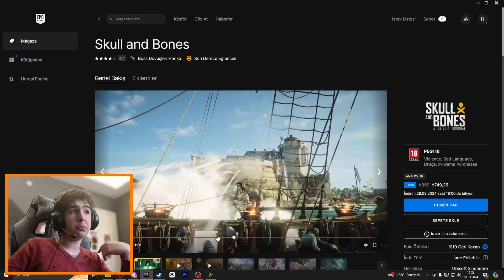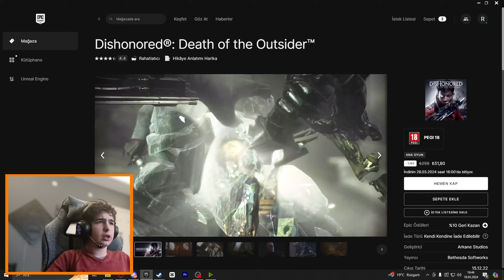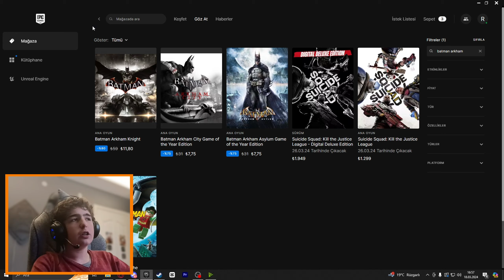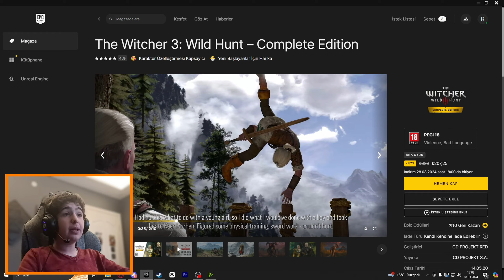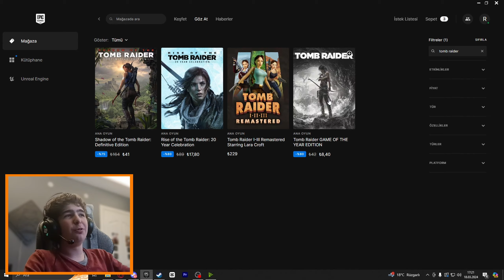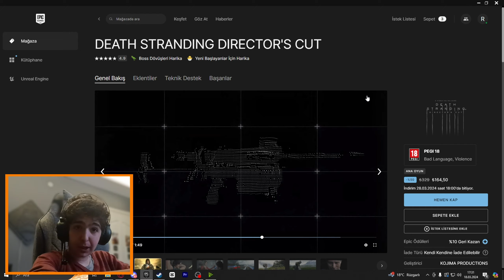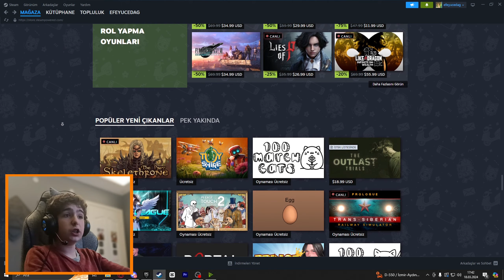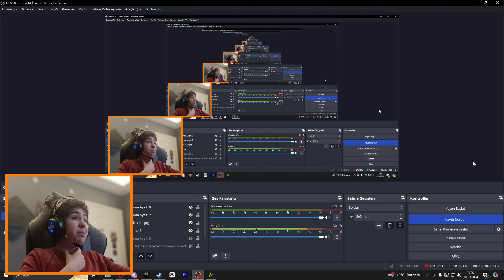STEAM / EPİC GAMES BAHAR İNDİRİMLERİNDE ALMANIZ VE ALMAMANIZ GEREKEN EN İYİ OYUNLAR!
Efe Yücedağ Ekranlarından Herkese Selamlar Bugün Klasik İndirim Videolarımıza Göre Farklı Tarzda Bir İndirim Videosuyla Karşınızdayım Bugün Canlı Canlı Epic Games ve Steam'i Gezdik ve Gözüme Takılan Güzel Oyunları Uygun Fiyatlı Oyunları Sizlere Önerdim Aynı Zamanda Oyunlar Hakkında Bilgilerde Verdim Hem Fiyat Tavsiyesi Hem Oyun Önerisi Hem Oyun Bilgileri Karışık Bir Video Oldu Videoda Hem Almanız Gereken Hem de Almamanız Gereken Oyunları Dile Getirdim Videonun Belli Başlı Kısımlarında Gelen Yoğun Cızırtı Sesi İçin Özür Diliyorum İmkanım Olduğunda İyi Bir Mikrofon Alacağım İyi Seyirler...

0:00 Efsane İndirimler Başladı !
0:09 Skull and Bones
0:30 Prince of Persia The Lost Crown
0:44 Avatar: Frontiers of Pandora
0:57 Cyberpunk 2077: Ultimate Edition
1:18 Remnant 2
1:32: Alan Wake 2
1:57 Lords of the Fallen
2:18 FC 24
2:23 Mortal Kombat 1
2:31 STAR WARS Jedi: Survivor
2:45 STAR WARS Jedi: Fallen Order
3:34 Dead Island 2
4:08 Dying Light
4:18 Hogwarts Legacy
4:48 GTA The Trilogy
4:57 Dead Space
5:29 Dishonored
5:40 The Callisto Protocol
6:01 Rainbow Six Siege
6:49 Far Cry 6
7:29 Far Cry 3
7:36 Gotham Knights
8:16 The Elder Scrolls 5: Skyrim
9:02 Chivalry 2
9:17 DOOM Serisi
10:22 Batman Arkham Serisi
11:00 The Walking Dead: Telltale Serisi
11:32 Metro Serisi
11:43 Alan Wake
12:35 SUPERHOT
13:07 The Division
13:12 Watch Dogs 2
13:34 Kingdom Come: Deliverance
14:06 Red Dead Redemption 2
15:08 Watch Dogs
15:12 Assassin's Creed: Syndicate
15:49 The Witcher 3: Wild Hunt
16:48 Mafia: Trilogy
18:09 STAR WARS: Squadrons
19:30 Watch Dogs: Legion
18:47 Ghostrunner
19:15 Among Us
19:33 Splinter Cell
20:19 Frostpunk
20:33 Tomb Raider Serisi
21:25 Back 4 Blood
21:56 Conan Exiles
22:42 Ranch Simulator
22:52 Sifu
23:12 STEAM GEÇİŞ
23:23 Forza Horizon 5
23:25 Diablo 4
24:19 Baldur's Gate 3
25:33 God of War
26:11 Death Stranding
26:51 Days Gone
27:12 HANS
27:14 Euro Truck Simulator 2
27:19 Rust
27:36 Detroit: Become Human
28:06 Beyond Two Souls
28:14 Heavy Rain
28:25 Assassin's Creed Valhalla
29:02 Lies of P
29:30 A Way Out
29:54 Call of Duty: Black Ops Cold War
30:36 Resident Evil 4
31:21 FINAL FANTASY  7 REMAKE
32:04 Assassin's Creed Origins / Odyssey
32:27 Assassin's Creed 4 Black Flag
32:55 Resident Evil Village
33:10 Marvel's Spider-Man
33:40 Resident Evil 7
33:43 DOOM Eternal
34:25 Sekiro: Shadows Die Twice
35:56 Call of Duty: Modern Warfare
36:11 It Takes Two
37:13 Abone Olup Like Atmayı İhmal Etmeyiniz...

steam oyun önerisi
steam
epic games
oyun
oyuncu
uygun fiyata oyunlar
ucuz fiyata steam oyunları
ucuz steam oyun önerileri
steam oyun tavsiye